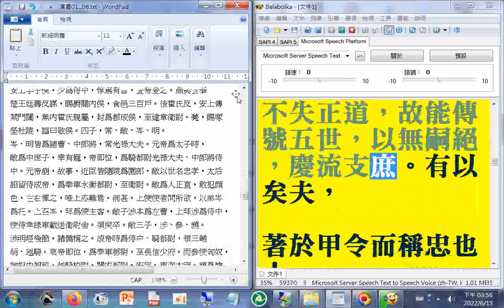有聲書 漢書01_part03漢書P.01...517（使用電腦報讀程式#Balabolka逐字唸，部分破音字讀音有誤，請見諒